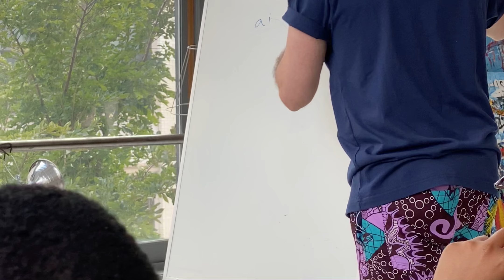Black Creatives Learn Japanese in Chicago | Chiba Center